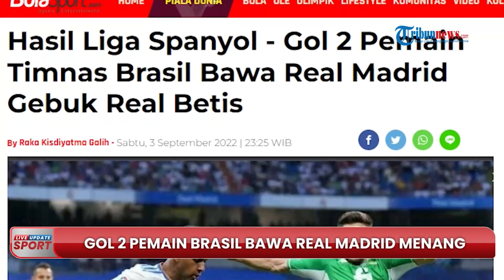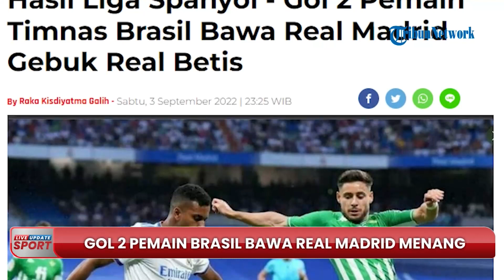Lolos Jebakan Offside & Tembakan Chip, 2 Pemain Timnas Brasil Cetak 2 Gol, Real Madrid Vs Real Betis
TRIBUN-VIDEO.COM - Dua gol dari dua pemain timnas Brasil, Vinicius Junior dan Rodrygo berhasil membawa Real Madrid kalahkan Real Betis.

Real Madrid berhadapan dengan Real Betis dalam laga jornada keempat Liga Spanyol 2022/2023.

Pertandingan telah digelar pada (3/9/2022) malam WIB di Estadio Santiago Bernabeu.

Hasilnya, Real Madrid berhasil menekuk Real Betis dengan skor 2-1.

Real Madrid bermain secara mendominasi dengan memegang penguasaan bola 52 persen.

Real Madrid memiliki peluang melepaskan 22 tembakan dengan empat yang tepat mengarah ke gawang lawan.

Sedangkan Real Betis mengkreasikan delapan kesempatan yang empat di antaranya menuju tepat sasaran.

Sebagai tuan rumah, Real Madrid langsung tancap gas untuk penguasaan bola dan memiliki banyak peluang.

Benar saja, pada menit ke-9, winger Real Madrid, Vinicius Junior menjadi aktor dari gol tersebut.

Diawali umpan terukur David Alaba dari tengah lapangan dan Vinicius yang lolos dari jebakan offside.

Kemudian Vinicius menyambar umpan David Alaba dan dengan tembakan chip, dilesakkan ke gawang kiper Rui Silva.

Keunggulan tersebut tidak bertahan lama karena Real Betis menyamakan kedudukan pada menit ke-17.

Lalu pemain timnas Brasil lainnya pun berhasil memberikan keunggulan bagi Real Madrid, ia adalah Rodrygo.

Pada menit ke-65, dengan memanfaatkan umpan silang Federico Valverde, Rodrygo melepaskan sepakan yang tidak mampu digagalkan Rui Silva.

Dan lima menit berselang, Real Madrid hampir menambah pundi-pundi gol namun gagal.

Tak ada tambahan gol lagi hingga laga berakhir, Real Madrid menang 2-1 atas Real Betis.

(Tribun-Video.com)

Artikel ini telah tayang di BolaSport.com dengan judul "Hasil Liga Spanyol - Gol 2 Pemain Timnas Brasil Bawa Real Madrid Gebuk Real Betis"